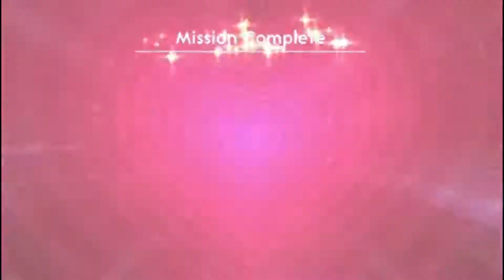LIADS EP 2 Wormhole Time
Schedule- Upload Everyday @3 EST

Tuesday- 7 Days to Die

Wednesday- Random Game

Thursday- GTA 5

Friday- The Walking Dead

Saturday- 7 Days to Die

Special Reward

You will get nothing except for a comment back